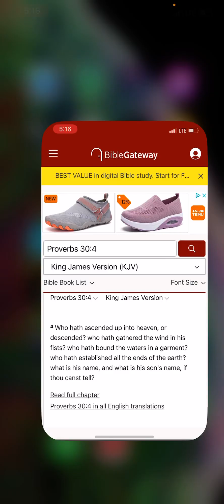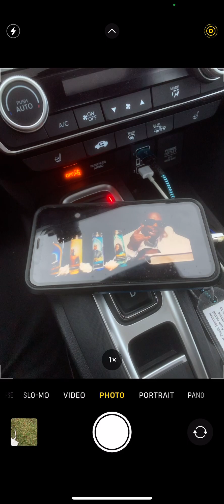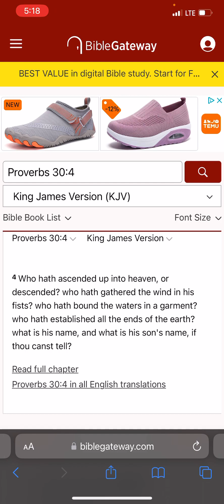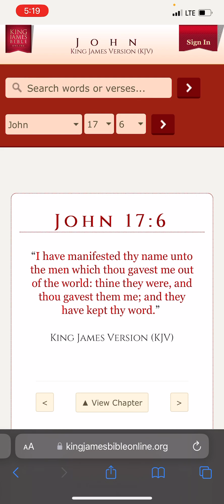Jake why stop playing